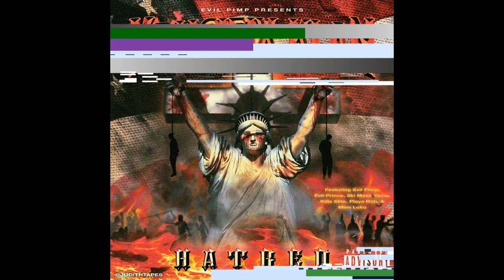Evil Pimp Presents: Krucifix Klan - Glock On My Hip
Evil Pimp